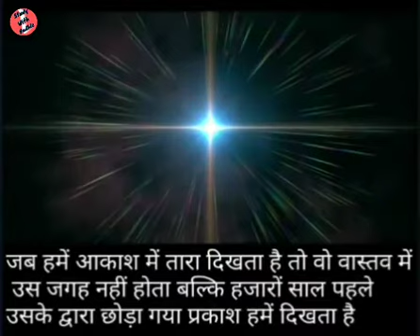Amazing facts about stars(तारो के बारे मे रोचक तथ्य)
we I'll learn about  supernova, brightest star and twinkling of stars, no of stars and many amazing facts.